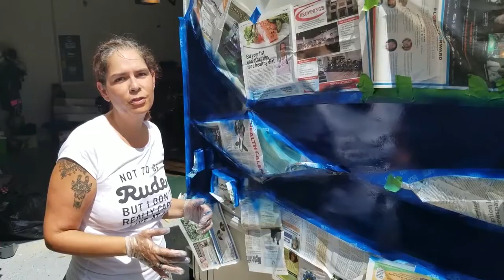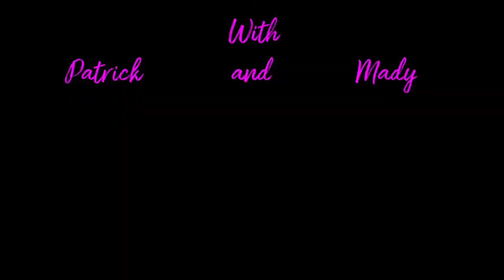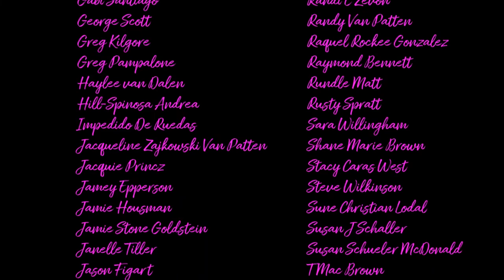How to become a travel blogger/vlogger - Log Entry 14 - Knot Vanilla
Welcome to Season 2.  We have gone through alot of changes this past year.  THanks to all of you who have been there to see us through all of them. We are finally starting to live our dream of traveling and passing the memories onto you.